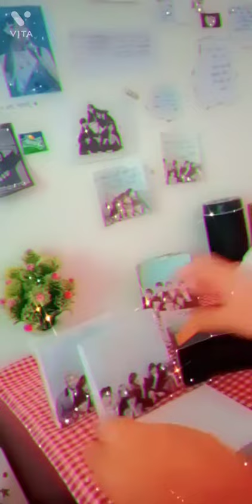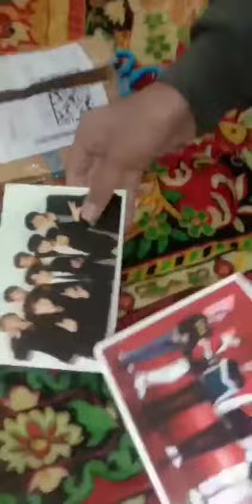ASMR unboxing bts